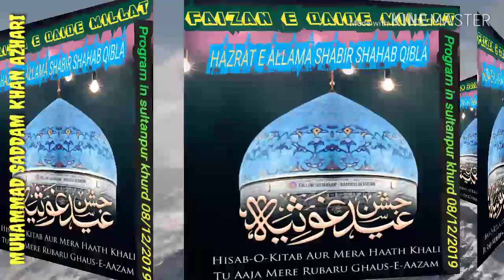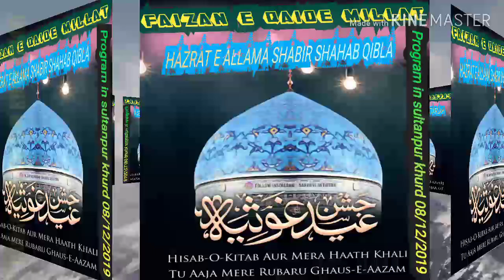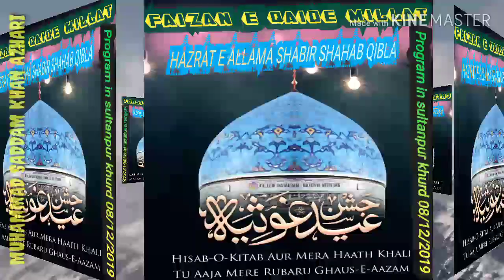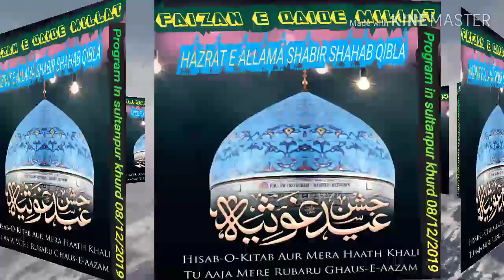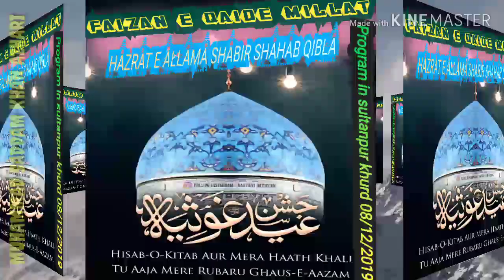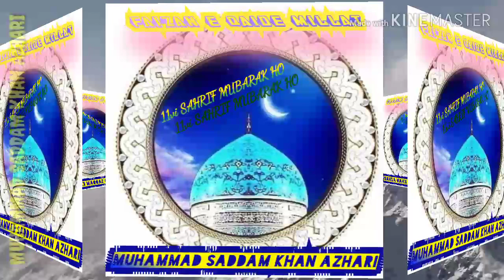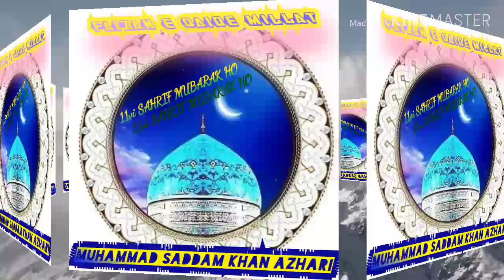JABARDAST ISLAHI TAQREER BY HAZRATE ALLAMA SHABIR SHAHAB QIBLA At sultanpur khurd